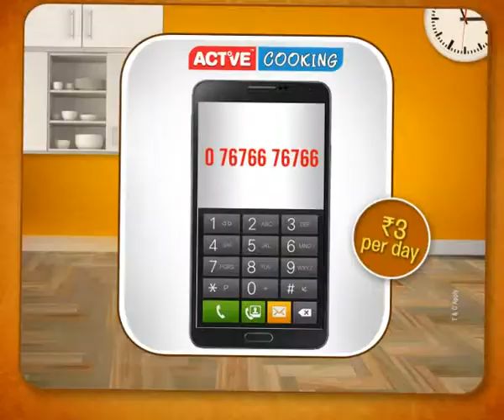Actve Cooking Dinner Special 19 feb 2014 Achari Murgh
Music, Sound ,Voice Over
Design for tatasky promo 2016